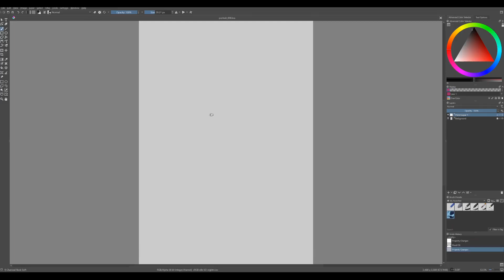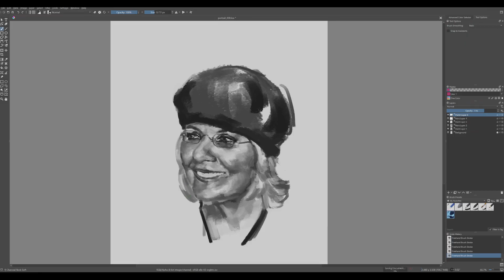Portrait Challenge 8: Diane Keaton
Day 8 of the 100 portrait challenge. I learned that glasses are hard.